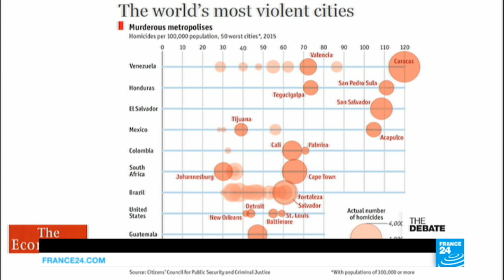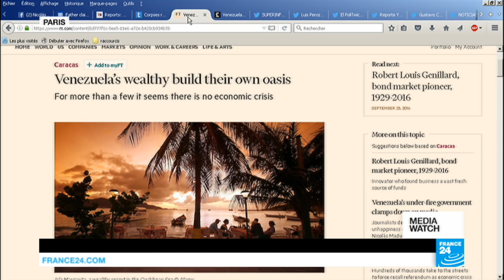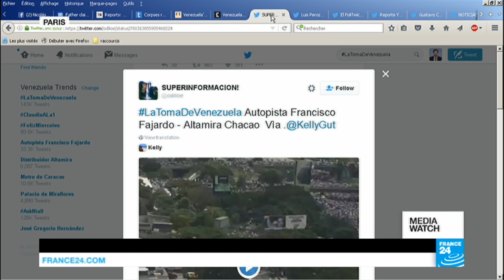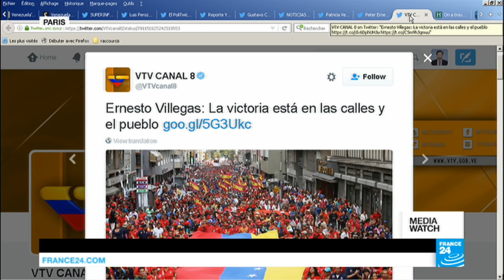Showdown in Caracas: How to break Venezuela's impasse? (part 2)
It's not quite divine intervention, but could the Vatican succeed where others have failed in breaking Venezuela's impasse? On the eve of another key mass march to demand his ouster, embattled President Nicolas Maduro paid a surprise call on the Pope. If the prospect of talks divides the opposition, the anger over food rationing and hyperinflation is enough to unite. We'll weigh the ways forward to get back on track the nation that sits on the world's largest known oil reserves.
Produced by Charles WENTE, François WIBAUX and Van MEGUERDITCHIAN.